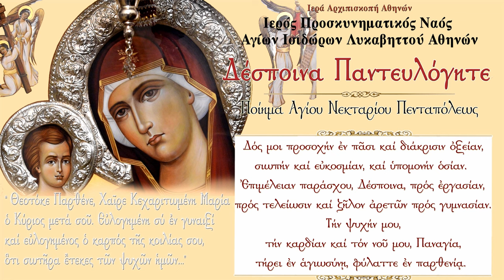Άγιος Νεκτάριος Πενταπόλεως : Υμνος Δέσποινα Παντευλόγητε | Ο Άνθρωπος του Θεού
Ο ύμνος «Δέσποινα παντευλόγητε, Υπέραγνε Παρθένε» είναι ένας μη λειτουργικός ύμνος, που συνέθεσε ο Άγιος Νεκτάριος Αιγίνης τον 19ο αιώνα , κατά τη διάρκεια της θητείας του ως διευθυντής της Ριζαρείου Εκκλησιαστικής Σχολής Αθηνών.

Ψάλλει : π. Σπυρίδων Ταλάρης  (Ζωντανή Ηχογράφηση στον Ιερό Ναό Αγίων Ισιδώρων Λυκαβηττού - Το απόσπασμα προέρχεται από την ακολουθία της Κυριακής 12/1/2020)

O δεκαπεντασύλλαβος στίχος είναι η σημαντικότερη μορφή ποίησης στην εκκλησιαστική υμνογραφία. Οι παλαιότεροι θεομητορικοί ύμνοι σε δεκαπεντασύλλαβο στίχο είναι τα τετράστιχα κατ ΄αλφάβητον "Άνοιξον δέομαι αγνή ταπεινά μου χείλη", και "Ανύμφευτε Θεονύμφευτε ουρανού και γης Κυρία" ,τα οποία μελοποίησε ο μοναχός ματθαίος ο βατοπαιδινός. Στα νεότερα χρόνια δεκαπεντασύλλαβους στίχους έγραψε ο 'Αγιος Νεκτάριος.

Προσευχή - Ύμνος του Αγ. Νεκταρίου προς την Παναγία

 Δέσποινα Παντευλόγητε, Ὑπέραγνε Παρθένε,
Παράδεισε Πανθαύμαστε, Κῆπε Καλλωπισμένε.

Σέ δυσωπῶ, Πανάχραντε, χαρίτωσον τό νοῦν μου,
κατεύθυνον τάς σκέψεις μου, φώτισον τήν ψυχήν μου.

Κόρη με ποίησον ἀγνόν, πρᾶον, σεμνόν, ἀνδρεῖον,
ἡσύχιον καί κόσμιον, εὐθύν, ὅσιον θεῖον,
ἐπιεικῆ, μακρόθυμον, τῶν ἀρετῶν δοχεῖον,
ἄμεμπτον, ἀνεπίληπτον, τῶν ἀγαθῶν ταμεῖον.

Δός μοι σοφίαν, σύνεσιν καί μετριοφροσύνην,
φρόνησιν καί ἁπλότητα καί ταπεινοφροσύνην.

Δός μοι νηφαλιότητα, ὄμμα πεφωτισμένον,
διάνοιαν ὁλόφωτον, πνεῦμα ἐξηγνισμένον.

Ἀπέλασον τήν οἴησιν, τήν ὑπερηφανίαν,
τόν τύφον, τήν φυσίωσιν καί τήν ἀλαζονείαν,
τήν ὕβριν, τό ἀγέρωχον, τήν ὑψηλοφροσύνην,
γλῶσσα μεγαλορρήμονα, ἰσχυρογνωμοσύνην.

Τήν ἀστασίαν τήν φρικτήν, τήν περιττολογίαν,
τήν πονηρίαν τήν πολλήν, καί τήν αἰσχρολογίαν.

Χάρισαί μοι, Πανάχραντε, τήν ἠθικήν ἀνδρείαν,
τό θάρρος, τήν εὐστάθειαν, δός μοι τήν καρτερίαν.

Δός μοι τήν αὐταπάρνησιν, τήν ἀφιλαργυρίαν,
ζῆλον μετ’ ἐπιγνώσεως καί ἀμνησικακίαν.

Δός μοι ἀκεραιότητα, εὐγένειαν καρδίας,
πνεῦμα εὐθές, εἰρηνικόν, καί πνεῦμα ἀληθείας.

Φυγάδευσον, Πανάχραντε, τά πάθη τῆς καρδίας,
τά πολυώνυμα, Ἀγνή, τῆς ἠθικῆς δειλίας.

Τήν ἀνανδρείαν τήν αἰσχράν,
τό θάρρος, τήν δειλίαν,
τήν ἀτολμίαν τήν δεινήν καί τήν ἀπελπισίαν.

Ἄρον μοι, Κόρη, τόν θυμόν καί πᾶσαν ραθυμίαν,
τήν ἀθυμία, τήν ὀργήν, ὡς καί τήν ὀκνηρίαν.

Τόν φθόνον, τήν ἐμπάθειαν, τό μίσος, τήν κακίαν,
τήν μήνιν, τήν ἐκδίκησιν καί τήν μνησικακίαν.

Τήν ἔριδα τήν εὐτελῆ καί τήν πολυλογίαν,
τήν γλωσσαλγίαν τήν δεινήν καί τήν βωμολοχίαν.

Δός μοι, Παρθένε, αἴσθησιν, δός μοι εὐαισθησίαν.

Δός μοι συναίσθησιν πολλήν καί εὐσυνειδησίαν.

Δός μοι, Παρθένε, τήν χαράν Πνεύματος τοῦ Ἁγίου.

Δός μοι εἰρήνην τῇ ψυχῇ, εἰρήνην τοῦ Κυρίου.

Δός μοι ἀγάπην, ἔρωτα θεῖον, ἐξηγνισμένον,
πολύν, θερμόν καί καθαρόν καί ἐξηγιασμένον.

Δός πίστιν ζῶσαν, ἐνεργόν, θερμήν, ἀγνήν, ἁγίαν,
ἐλπίδα ἀδιάσειστον, βεβαίαν καί ὁσίαν.

Ἄρον ἀπ’ ἐμοῦ, Παρθένε, τόν κλοιόν τῆς ἁμαρτίας,
τήν ἀμέλειαν, τήν μέθην, τήν ἀνελεημοσύνην,
τά κακάς ἐπιθυμίας, τήν δεινήν ἀκολασίαν,
γέλωτας τῆς ἀσελγείας καί τήν πᾶσαν κακουργίαν.

Σωφροσύνην δός μοι, Κόρη, δός ἐγκράτειαν, νηστείαν,
προσοχήν καί ἀγρυπνίαν καί ὑπακοήν τελείαν.

Δός μοι προσοχήν ἐν πᾶσι καί διάκρισιν ὀξείαν,
σιωπήν καί εὐκοσμίαν, καί ὑπομονήν ὁσίαν.

Ἐπιμέλειαν παράσχου, Δέσποινα, πρός ἐργασίαν,
πρός τελείωσιν καί ζῆλον ἀρετῶν πρός γυμνασίαν.

Τήν ψυχήν μου, τήν καρδίαν καί τόν νοῦ μου, Παναγία,
τήρει ἐν ἁγιωσύνῃ, φύλαττε ἐν παρθενίᾳ.

Παναγία μου σ ευχαριστώ !